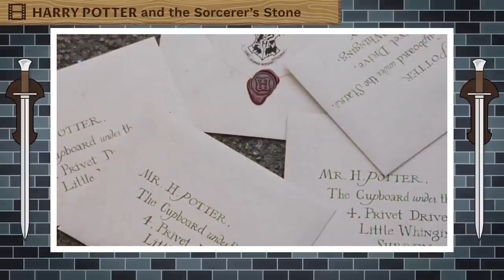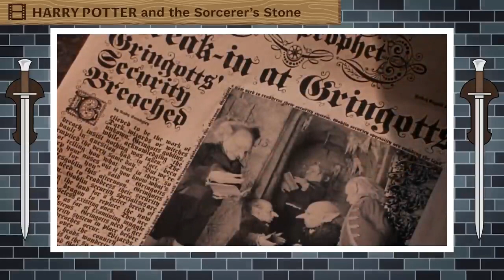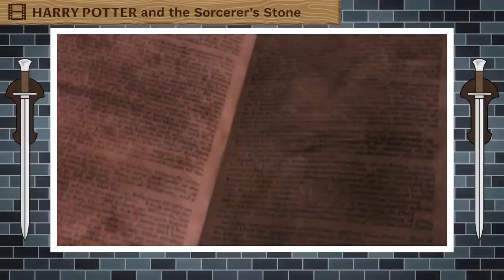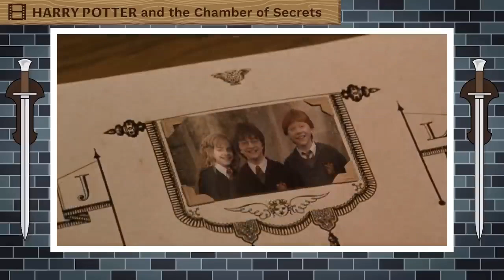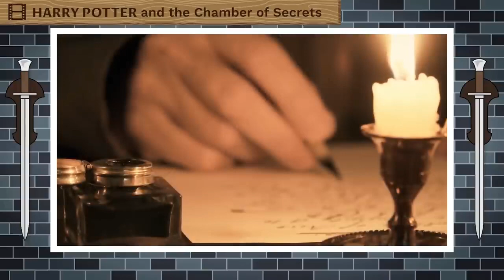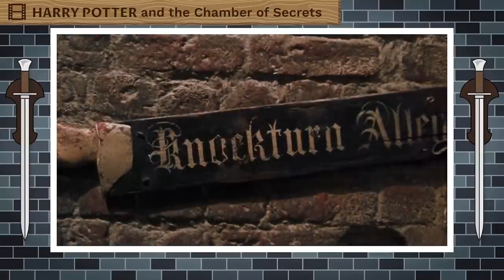Harry Potter: My Story (P1)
Game Characters Bios...